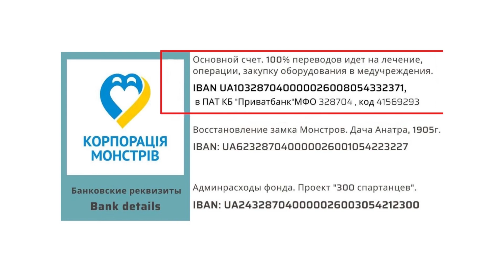OFF-ROAD КВЕСТ 4Х4 от CarPoint🔥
Квест авторский, БЛАГОТВОРИТЕЛЬНЫЙ!
Машины в болоте топить НЕ будем (но, вам этого никто не запретит).
Можно приехать и на 9чке или Ланосе, все зависит от водителя😉

📆25 Апреля в Одессе.
(Уровень сложности для 4х4 — туризм, легкий)

Организацию и расходы по квесту оплачивает CarPoint, но мы открыты к вашей денежной поддержке, только не в ущерб взносу на благотворительность!

📍Место и время держатся в секрете и будут опубликованы вечером 24.04 в Telegram канале.

Участие по взносам, все взносы переводим напрямую в благотворительный фонд «Корпорация монстров»
Сейчас им, как никогда, будет не лишняя, наша поддержка!

‼️Для регистрации участия:
1. Переводим сумму участия на счёт фонда (вышлем по запросу)
2. Делаем скрин перевода и присылаем в Instagram Direct или в Facebook
3. Вы участник!

Стоимость участия за 1 авто:
- Автолюбители от 500 грн
- Автосалоны от 2500 грн

🎁 А вот и список крутейших призов от наших партнёров (только ради этих подарков можно смело участвовать в квесте😉):

🥇Победитель получает в подарок:

✅ Разовую диагностику автомобиля перед покупкой в Одессе от CarPoint
✅ Детейлинг Комплекс
✅ Страховку ОСАГО на год от проверенного страхового брокера «За страховки»
✅ Автомобильный компрессор Xiaomi 70Mai Air Compressor Midrive
✅ Внешний аккумулятор (Power Bank) Xiaomi Redmi Power Bank от магазина DiDi

🥈Призы за второе место:

✅ Медицинские Страховки от COVID для двоих от проверенного страхового брокера «За страховки»

🥉Призы за 3 место:

✅ Автомобильное зарядное устройство Xiaomi Car Charger QC 3.0 18W Silver от магазина DiDi

✅ Автомобильный держатель с зарядкой Hoco Magnetic Car Holder and Charger от магазина DiDi

🏅Призы за 5 место:

✅ Держатель для смартфона Baseus Mini Electric Car Holder Black от магазина DiDi

P.S. Список подарков от наших партнеров может ещё пополняться!

Very Smachno будут угощать участников квеста вкуснейшей пиццей и напитками🍕🥤

Эвакуатор Titan будет отвечать за эвакуацию в случае необходимости

🎥Видеосъемка, видео отчёт на YouTube, информационная поддержка от Ямайкин автоблог

❗️Мы в поиске 3-х волонтёров для контроля проведения конкурсов🙏🏻

❗️Также, нам нужна ещё одна команда по фото/видеосъемке (если у вас есть знакомый оператор или фотограф— пишите нам).

Если у вас есть вопросы и предложения  - пишите нам в Direct.